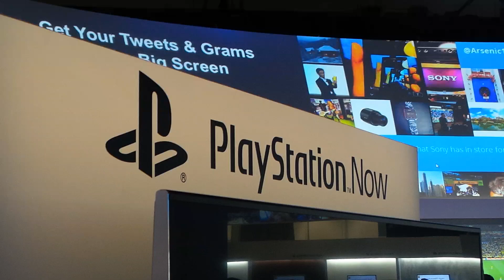PlayStation Now - God of war Ascension en PS Vita